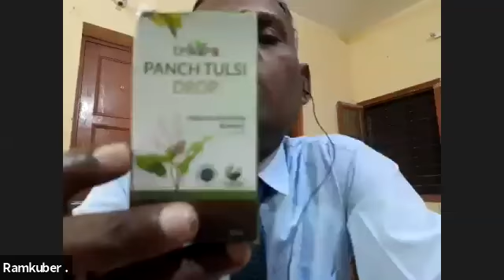Giloy Tulsi Ras & Trikara Panch Tulsi Product Training By Ram Kuber sir